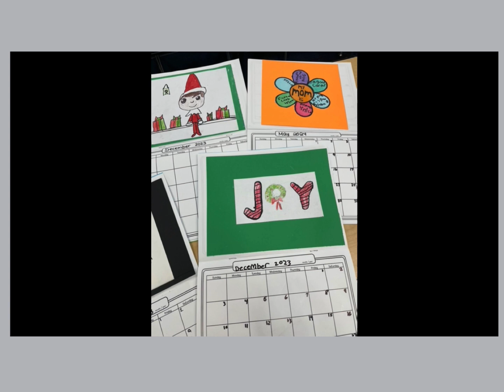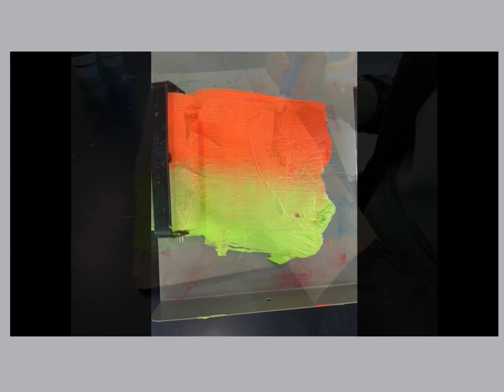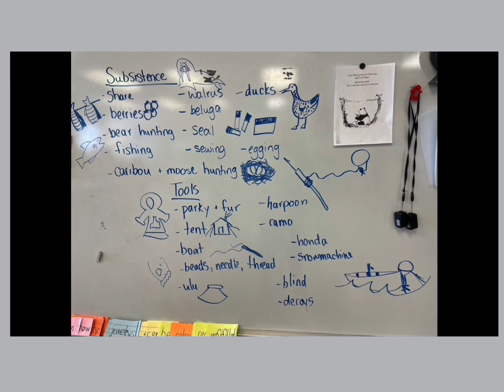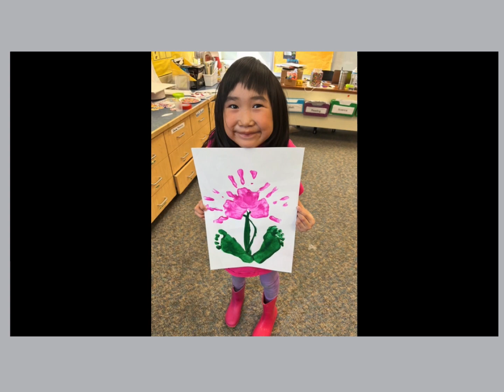5 12 23 Assembly